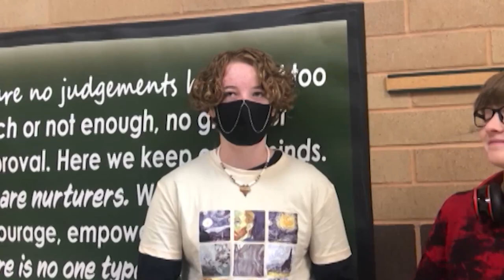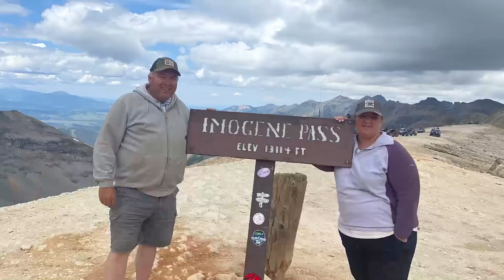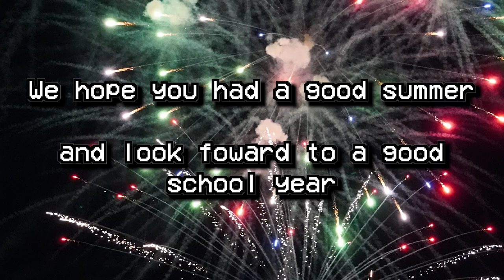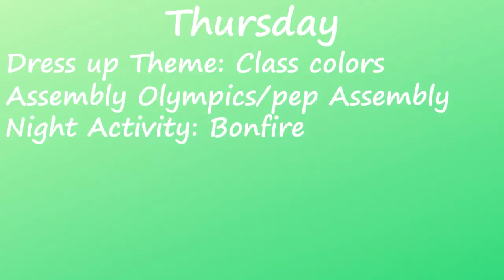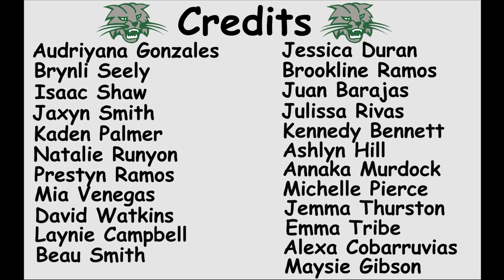Burley High School News Episode 1 2021-22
Welcome to a new year Bobcats! Meet your new Vlog Team, What did you do last summer, Mini cheer, and Club Rush.